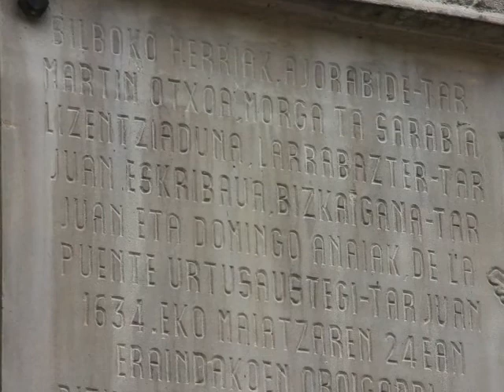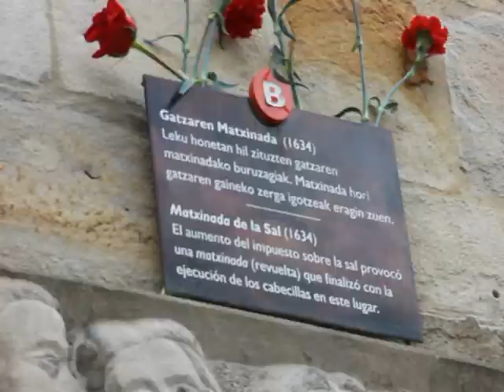Gatzaren matxinadaren heroiak omendu ditu EH Bilduk